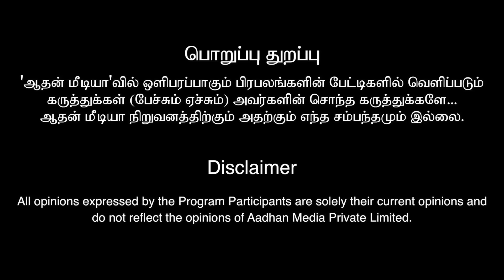நான் சொல்லும் பரிகாரத்திற்கு உண்மையாகவே தீர்வு கிடைக்கும்! | Covai Pandit Vijay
ஸ்ரீஜோதிட பீடம் பண்டிட் விஜய் . DIA. கோவை.
Sre Jothida peetam  PANDIT VIJAY . DIA COVAI.

நான் சொல்லும் பரிகாரத்திற்கு உண்மையாகவே தீர்வு கிடைக்கும்! | Covai Pandit Vijay | Aadhan Aanmeegam